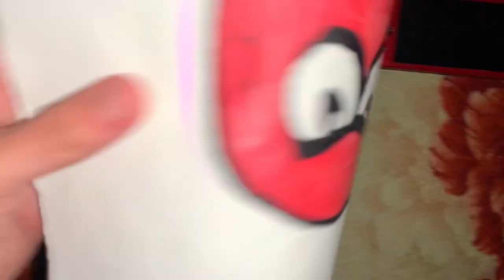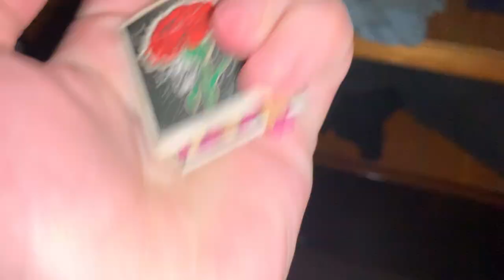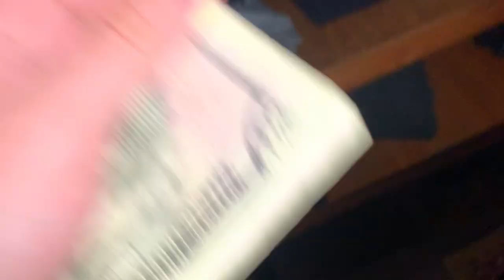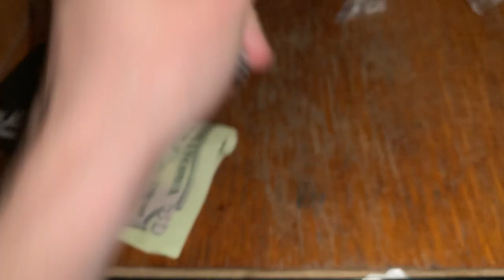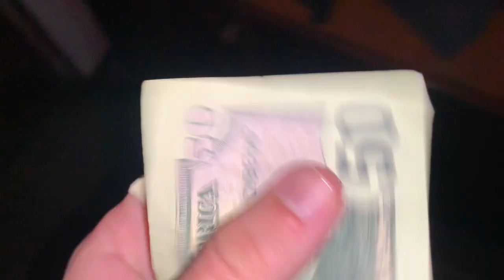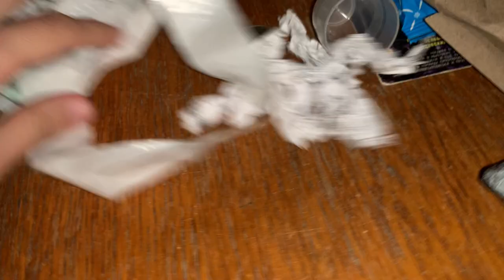FAST & AGGRESSIVE LOFI ASMR